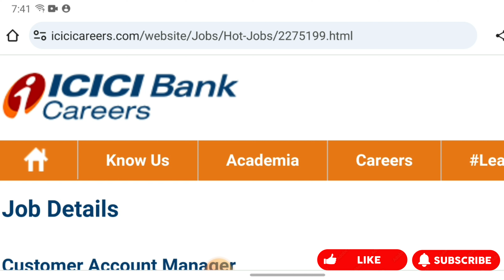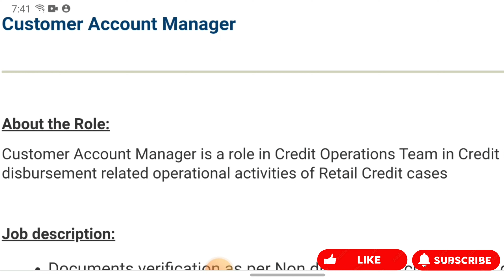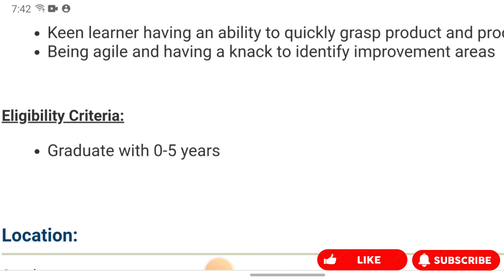ICICI Bank Job Recruitment In hyderabad || Latest Bank Job training telugu || Training and Placement